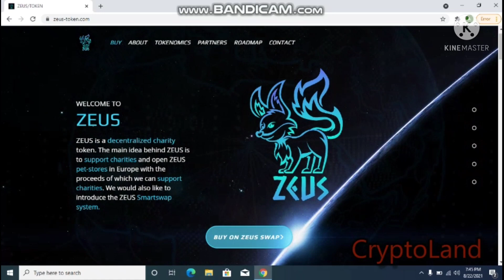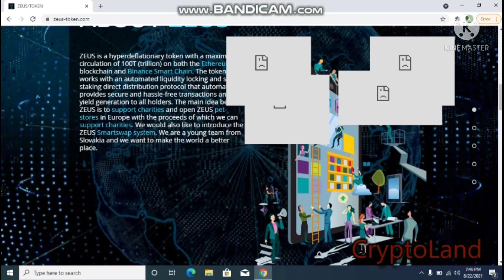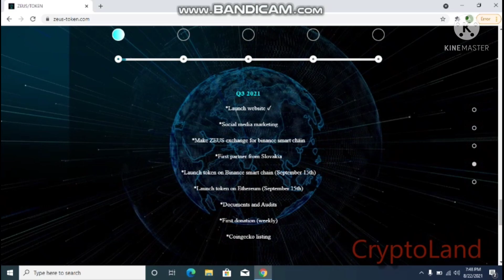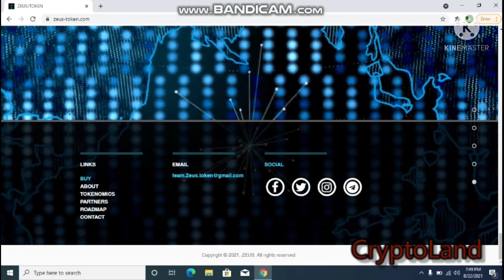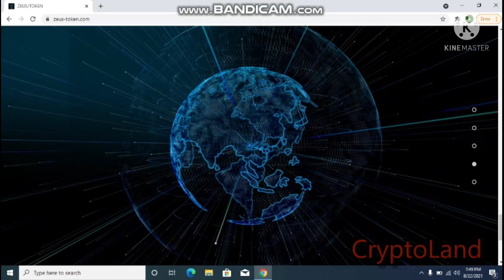Zeus Token {Zeus SwapSystem} Launching on 15 September